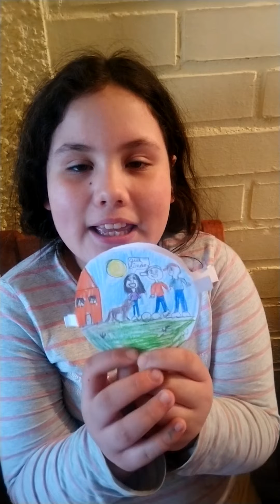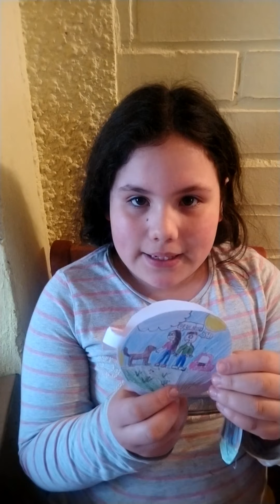Tarea artes visuales